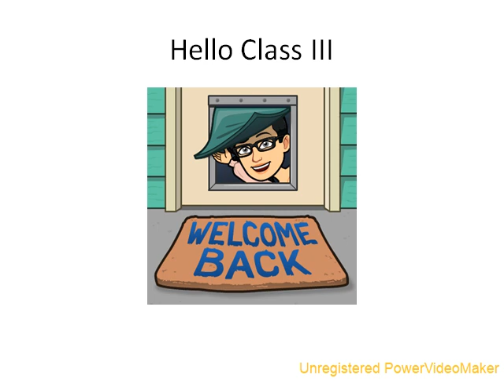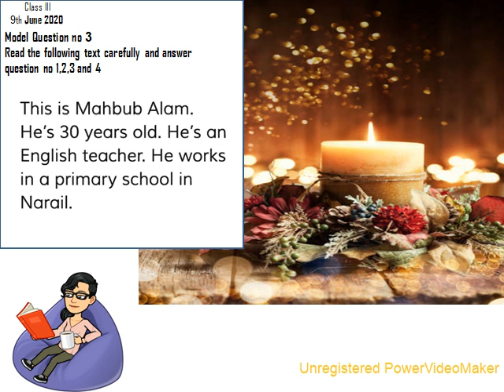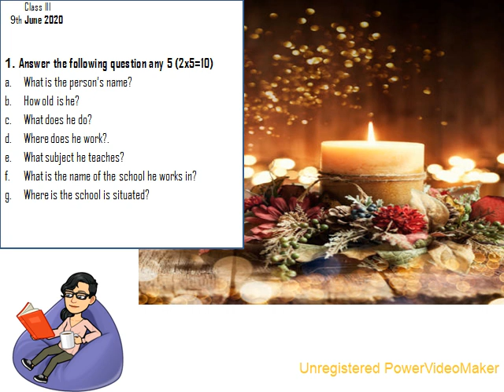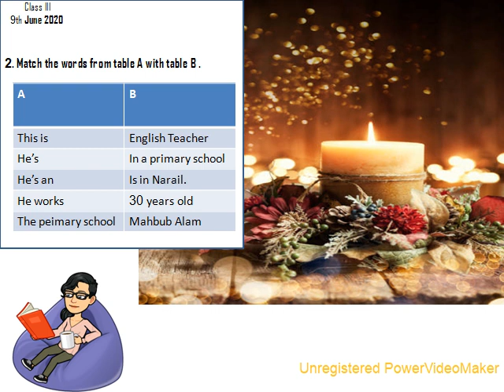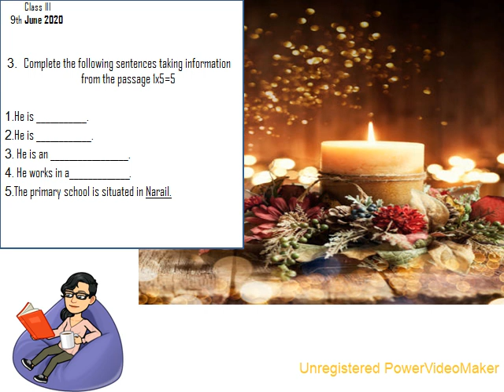Class III EV June 9 Copy 06 09 07 42 avi